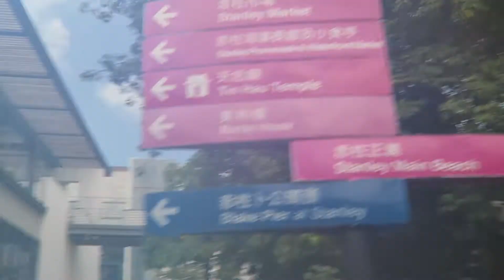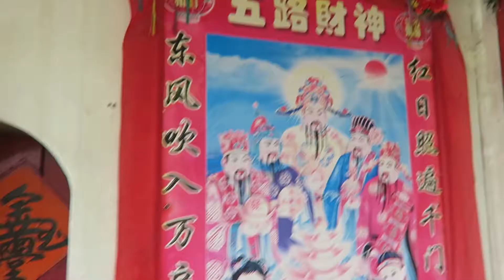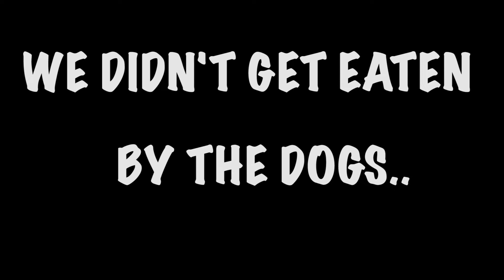A PACK OF WILD DOGS - 008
**EXPAND FOR ALL INFO, SOCIAL MEDIA & SONGS

VLOGS EVERY TUESDAY AND FRIDAY!

FOLLOW ME

Kronicle - Tranquility

I appreciate the love!